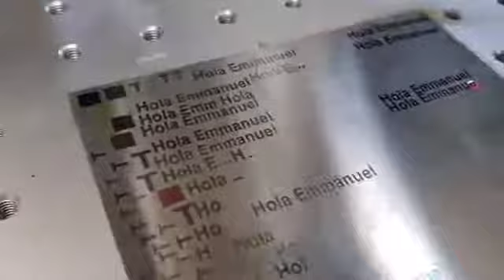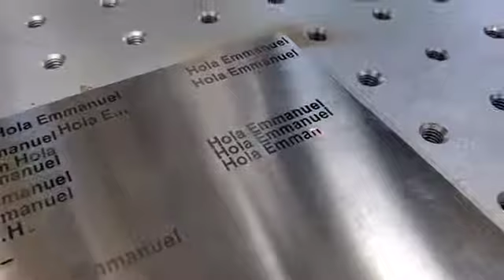Marcar color en acero inoxidable XT LASER